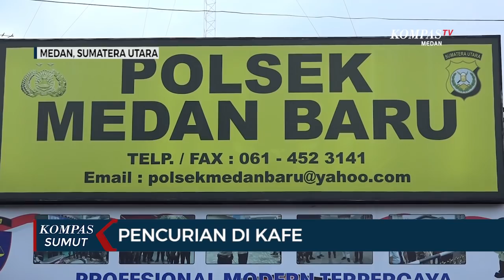Pencurian di Coffee Shop Terekam CCTV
MEDAN, KOMPAS.TV - Sebuah rekaman kamera cctv merekam aksi pencurian yang terjadi di sebuah coffee shop di Medan.

Pelaku tercatat sudah dua kali melakukan pencurian di tempat yang sama.

Pelaku yang beraksi seorang diri ini, masuk ke coffee shop melalui jendela bagian belakang.

Pelaku kemudian mengambil beberapa barang berharga seperti mesin kasir dan kipas angin.

Dari informasi yang didapat, pelaku mengaku sudah dua kali melakukan pencurian di tempat yang sama.

Pelaku memanfaatkan kondisi coffee shop yang berhenti beroperasi untuk sementara, sejak covid-19 melanda. (*)